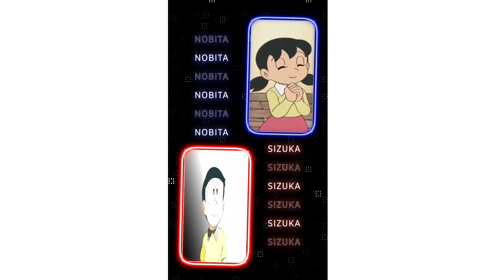Best Couple XML File By @It's Rasel. Alight Motion Editz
XML:-

It​'s Rasel //TikTok FYP Viral XML File Video Editing Tutorial | Alight Motion New Collab Ber 2 XML Presets#Trend​​, TikTok FYP Viral XML File Video Editing Tutorial | Alight Motion New Collab Ber 2 XML Presets#Trend​​

                   - Any Problem Solve try it-

▶So..What's up EveryOne Ami "It'Rasel" Achi Tomader Sathe Tomader Majhe Jekono Somossar Pashe, Tomra Shudhu Tomader Somossa Gulo Comment Kore jaw inshallah Ami Tomader Sob Somassar Somadhan Dibo ei channel a.
▶YOUR QURIES:-
PPRESETF PRESETFFTERBARU​ PRESETFFSLOWMO​ PRESETFFALIGHTMOTION​ PRESETFFBUCIN​ PRESETFF30DETIK​ PRESETFF2021​ PRESETFF3D​ PRESETFFSOLO​ PRESETFFDUO​ PRESETFFSQUAD​ how to edit shorts like miya bhai gaming,free fire preset alight motion,free fire preset alight motion tutorial,free fire preset alight motion xml,free fire preset alight motion video editing,free fire preset alight motion kaise banaye,free fire preset alight motion ff 5 MB,top 5 preset bawah 5 mb free fire,TOP 10 PRESET ALIGHT MOTION FREE FIRE SOLO TERBARU,DIBAWAH 5 MB,preset alight motion bucin,preset alight motion,preset alight motion pro,timo ff,timo,free fir description